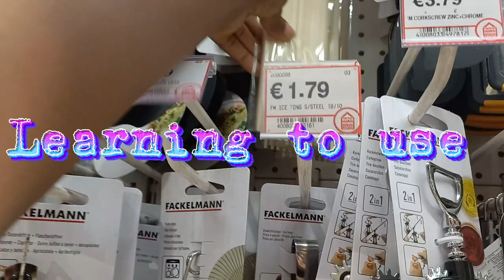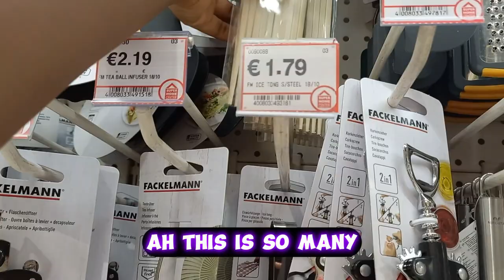Relearning the Art of Chopsticks 🥢 | Rice with chopsticks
Join me on a fun journey as I dive back into the world of chopsticks! From a quick mall hunt to a tasty rice and tomato stew session, watch as I rekindle my chopstick skills. Get ready for a blend of learning and delightful bites! 🍚✨